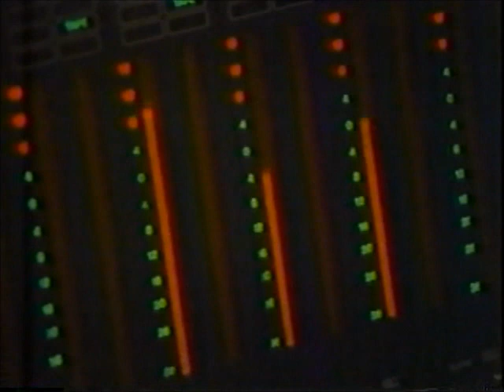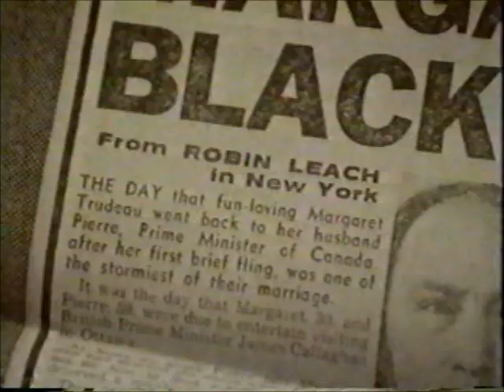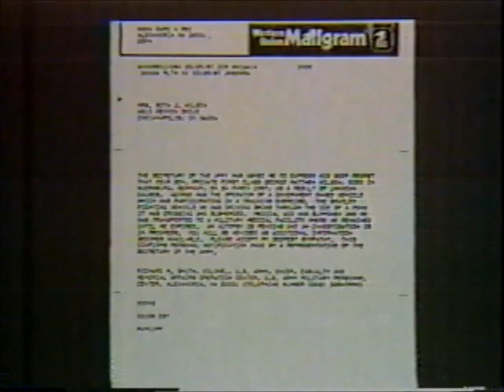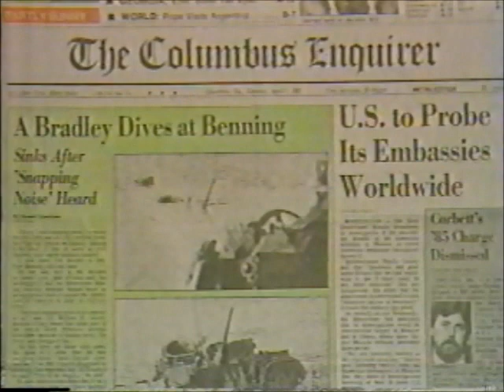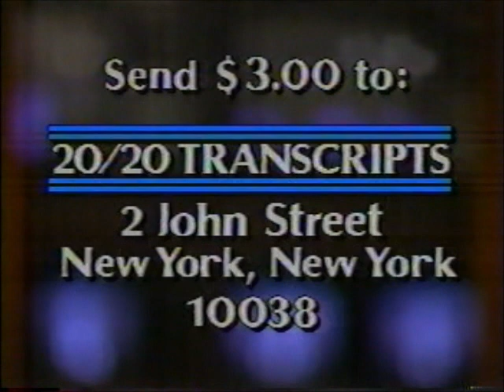ABC News 20/20- April 30, 1987 (partial)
Robin Leach of "Lifestyles of the Rich and Famous" and The Bradley, the U.S. Army's expensive infantry vehicle, and an update on The Billionaires Boy Club report are our focus this week on 20/20, beginning about midway through the episode.